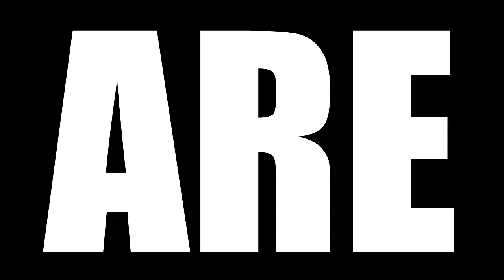WESTWORLD SEASON 2 EPISODE 5 REACTION | AKANE NO MAI